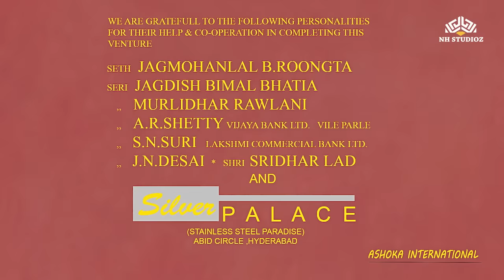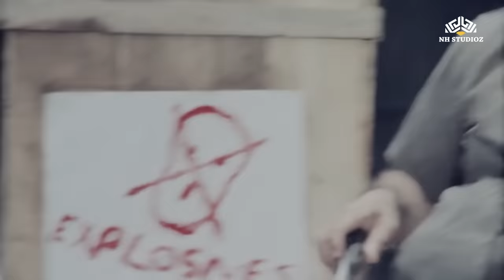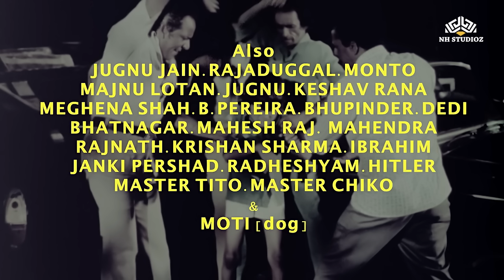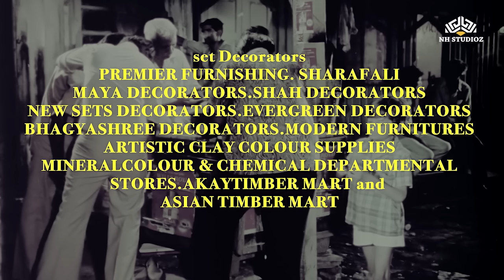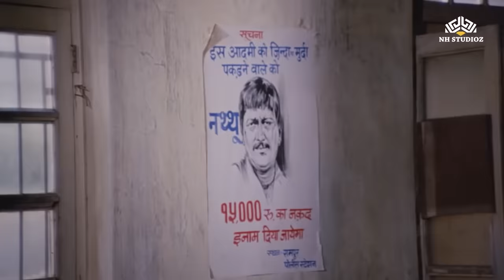शत्रुघन सिन्हा की सबसे सुपरहिट मूवी | Yaaron Ka Yaar | BLOCKBUSTER ACTION MOVIE | Shatrughan Sinha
शत्रुघन सिन्हा की सबसे सुपरहिट मूवी | Yaaron Ka Yaar is a 1977 | BLOCKBUSTER ACTION MOVIE | Leena Chandavarkar, Prem Nath | Hindi Full Movie
Yaaron Ka Yaar is a 1977 Bollywood film directed by A. Bhimsingh.
Nathu(Prem Nath) is untouchable. He takes water from common pond which is objected by some Pandits. Jaimal Singh(Ramayan Tiwari) orders his goons to teach Nathu a lesson. Goons beat him and burn the complete society. Nathu's wife was pregnant. By the time Nathu reaches hime, Nathu's wife had already left. Nathu takes Jaimal's son and runs away. In the end, movie takes a dramatic turn and all unite happily.